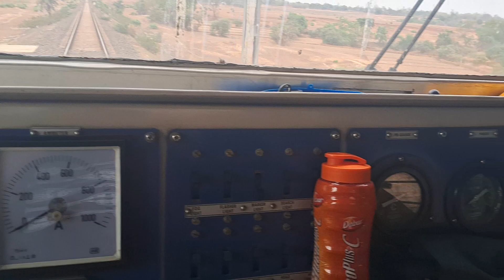foot plate inspection